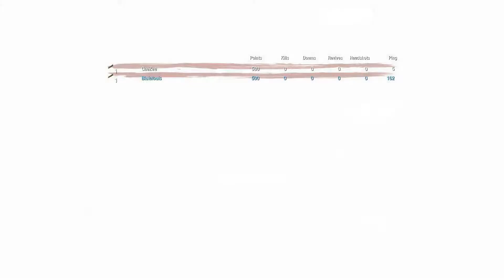COD WAW Zombies:Fart bubbles-MOD MAPS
more cod to go around